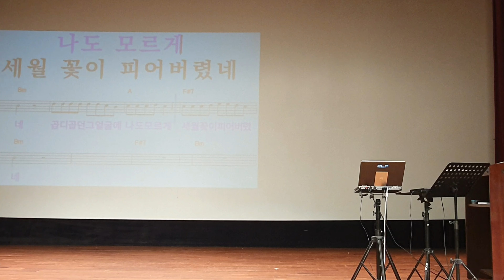(노래모음) 영등포 롯데백화점